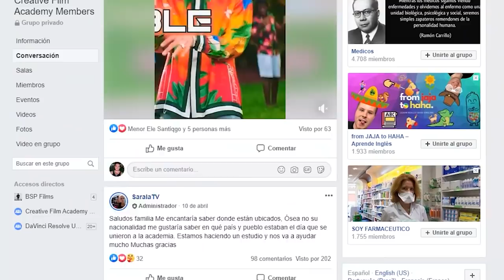TU PRIMERA LLAMADA